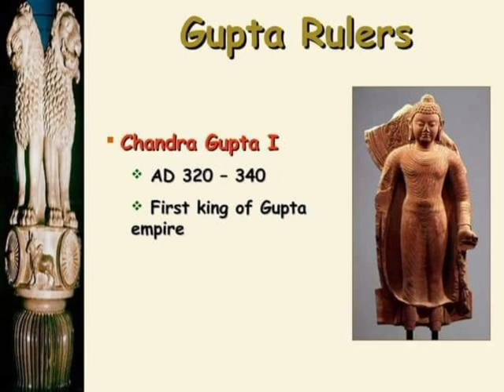THE Gupta Empire part 2 History osstet exam 2025